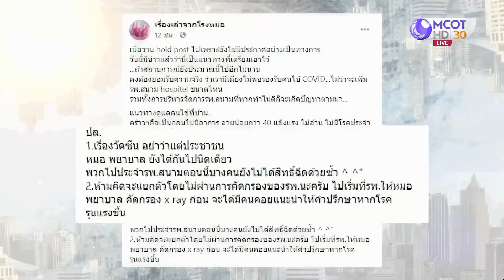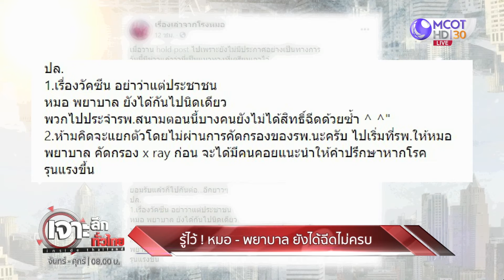หมอ-พยายาล ยังได้ฉีดวัคซีนไม่ครบ | เจาะลึกทั่วไทย (20 เม.ย. 64)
ONAIR:  : เจาะลึกทั่วไทย (20 เม.ย. 64)
หมอ-พยายาล ยังได้ฉีดวัคซีนไม่ครบ